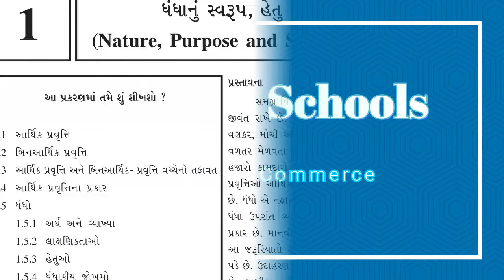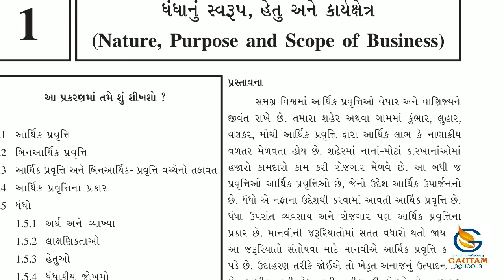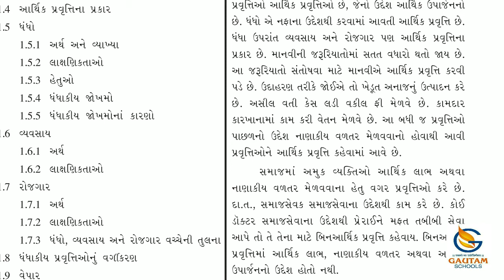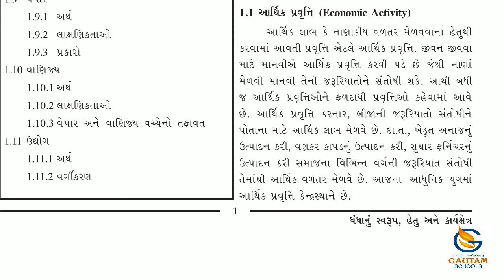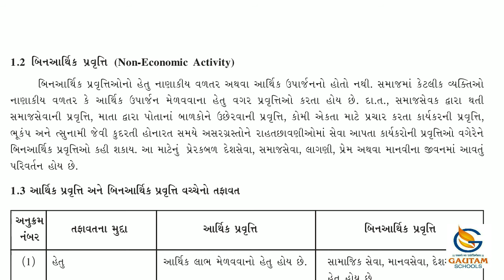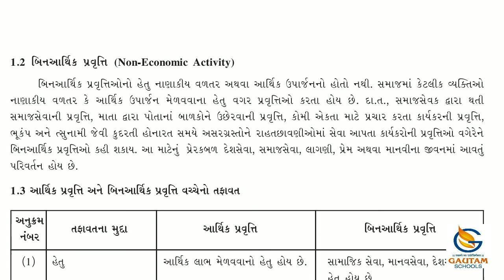Gautam School ll Std. 11th ll B.A ll Chapter -1ધંધાનુ સ્વરૂપ , હેતુ , કાર્યક્ષેત્ર ll Part-2 ll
ધોરણ-૧૧  વિષય : ધંધાનુ સ્વરૂપ , હેતુ , કાર્યક્ષેત્ર  પ્રકરણ : ૧  ભાગ-૨

ગૌતમ સ્કૂલ્સ
17 કેવડાવાડી
પલંગ ચોક પાસે
રાજકોટ -
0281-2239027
CALL - WHATSAPP